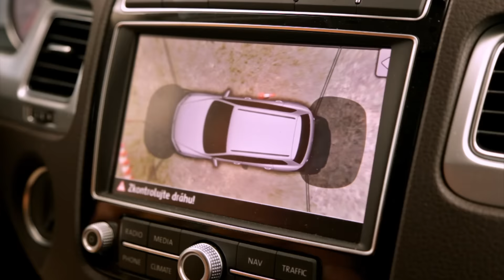Touareg Desert Experience 2015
Jeden deň, jedna vášeň, jedna značka a stovky skvelých momentov. Jedinečná piesková offroad trať plná nástrah a 55 vozidiel Touareg a Amarok zo Slovenska, Česka a Švajčiarska.